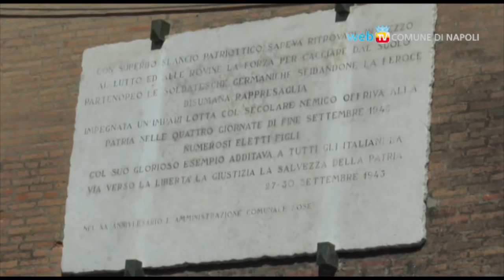Mattarella al Maschio Angioino per le 4 Giornate di Napoli